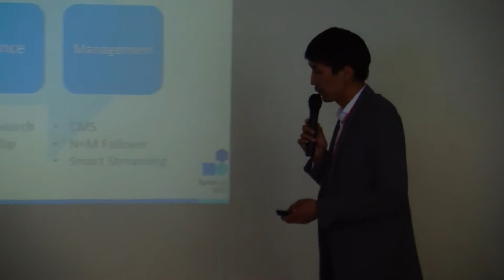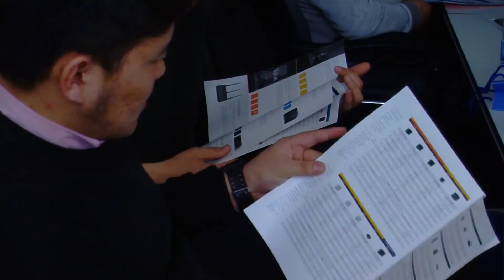Хяналтын камерын нэгдсэн удирдлагын шийдэл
Бизнесийн үйл ажиллагаанд мэдээ мэдээллийн зөв цохистой хэрэглээг бий болгох